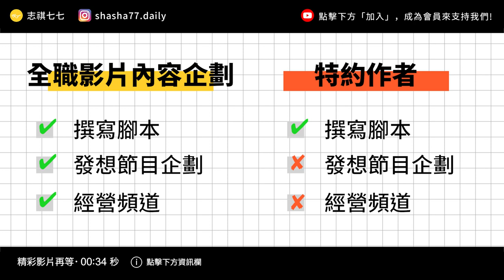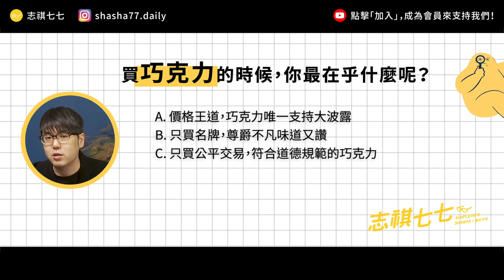從「神的食物」變成「催情靈藥」再到童奴溫床，巧克力產業到底發生了什麼事？｜《食物知識大拼盤》EP 011｜志祺七七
🔥 志祺七七團隊誠徵「全職企劃」與「特約作者」🔥

各節重點：
00:00 前導
01:04 「志祺七七徵企劃夥伴」廣告段落
02:05 可可起源
03:20 可可如何被傳播？
04:13 巧克力的神奇功效
05:25 被殖民者掌控的可可產業
06:44 可可農田的黑暗面
08:21 可能的補救方式有哪些？
09:13 我們的觀點
10:05 提問
10:22 結尾

【 製作團隊 】

｜企劃：蛋糕說話時屑屑請閉嘴
｜腳本：蛋糕說話時屑屑請閉嘴
｜編輯：土龍
｜剪輯後製：Pookie
｜剪輯助理：歆雅／珊珊
｜演出：志祺

→1巧克力零售商分潤44%　製造商25%、農人6.6％：
→30年後就吃不到巧克力了？不要騙我！
→可可界的OPEC是什麼？影響朱古力命運2個西非國家：
→如果你也愛吃巧克力 就不能忽視非洲可可產量下降的問題—巧克力大品牌該如何因應？
→朱古力生產實情苦澀：西非可可出口國與買家角力　最終受害者是誰：
→你愛吃巧克力，但你知道巧克力的起源已改寫了嗎？
→屏東可可好強！別再談福灣，來看這些巧克力如何從「棄品」變世界冠軍？
→甜蜜商機燒全球！台灣一年吃掉2360頭大象重的巧克力：
→A brief history of chocolate – and some of its surprising health benefits：
→Chocolate Treats Have Been a Part of Our History for at Least 5,000：

【 延伸閱讀 】

→有了公平貿易認證 可可農生活變好了嗎？

🥁七七仔們如果想寄東西關懷七七團隊與志祺，傳送門如下：
106台北市大安區羅斯福路二段111號8樓